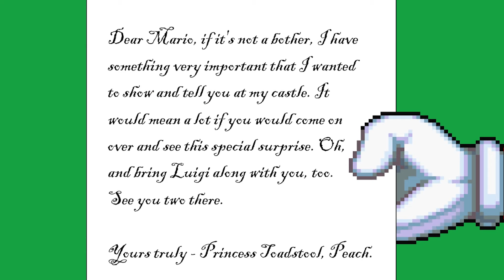(13+) Mario, Sonic, & Kirby: Warriors of Chaos - Episode 1 Part 1 | Kirb-Crew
It's FINALLY here, the first (part of the first) episode of "Warriors of Chaos!"

To celebrate Mario's 35th anniversary, Peach, Sonic, and their friends hold a special party for the Mario brothers at Peach's castle and EVERYONE is invited! Well, except for Bowser, who has an evil plan to ruin their party. Meanwhile, an unknown being has entered the Mushroom Kingdom...

This is my dream project that I put my heart and soul into making, so PLEASE appreciate the effort that went into making it and spread the word by sharing it to others. I can't say when Part 2 will come out because of other stuff I want to also make, but at least be glad that this got to release.

- Peach’s Message - Super Mario 64
- Acorn Plains - New Super Mario Bros. U
- Break You Down - Shadow the Hedgehog
- Chapter Introduction - Paper Mario TTYD
- Starship Mario 1 - Super Mario Galaxy 2
- Let’s Meet in the Mysterious Forest - Mario and Luigi: Bowser’s Inside Story
- Sunny Side Up - Mario + Rabbids Kingdom Battle
- Peach’s Castle - Super Mario Odyssey
- Prof. Omochao - Sonic Adventure 2
- Different World - Sonic X
- Bowser’s Castle - Mario and Luigi: Paper Jam
- Dark Star Power - Mario and Luigi: Bowser’s Inside Story
- Wii Channel - Kirby’s Return to Dream Land

Please be respectful in the comments! This series is made purely for fun; nothing research related!

Inspirations: DiamondBolt, Mark Haynes, jmkrebs30, KratosGoji91, Kirbyfan88, MunkyBoi, SpacePea, AnAnimatedGamer, MapleMoriko, SuperNardful, SquirrelKidd, Synchro Works, Franco Animations, SoulJun, Ice Wall